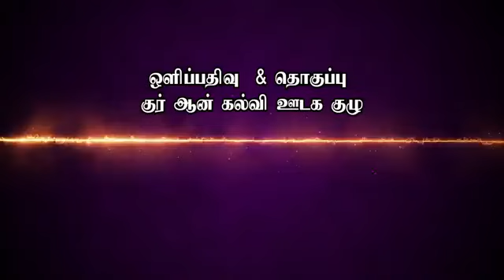தவறாகப் புரியப்பட்ட மகாஸிதுஷ் ஷரீஆ மார்க்கத்தின் உயர் இலக்குகள்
வழங்குபவர் : மௌலவி அப்துல்லாஹ் முஹம்மது உவைஸ் மீஸானி

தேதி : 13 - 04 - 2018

இடம் : சுலை, ரியாத்